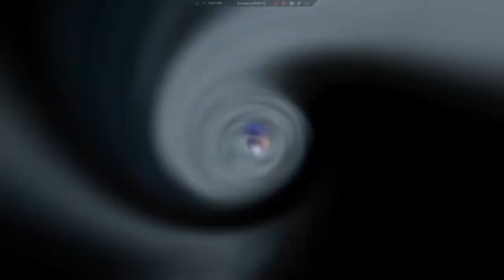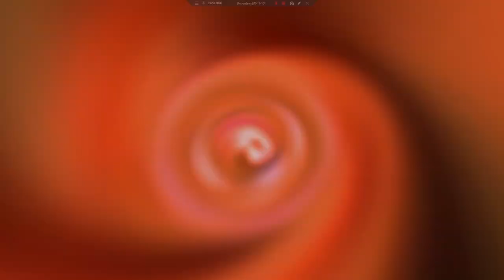Let's Play Final Fantasy IV (PSP) 39 - Trial of the Warrior Monk